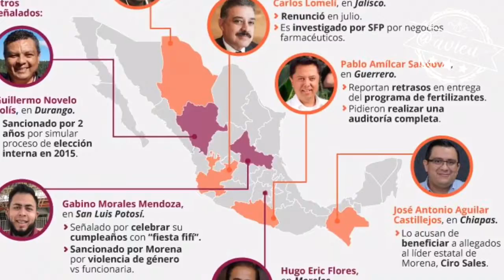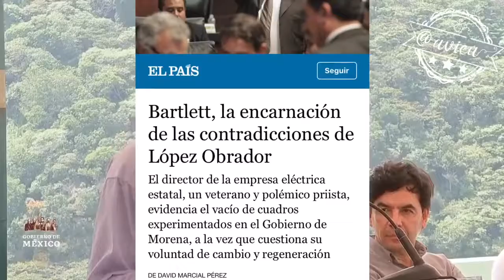Si AMLO sabe todo lo que pasa en México, por qué protege a sus cuates?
AMLO insiste en que el presidente de México está informado de todo... entonces por qué ha pasado por alto las denuncias de sus súper delegados y defiende tanto a Manuel Bartlett, Manuel Velasco Rocí Nahle por poner algunos ejemplos 🤔